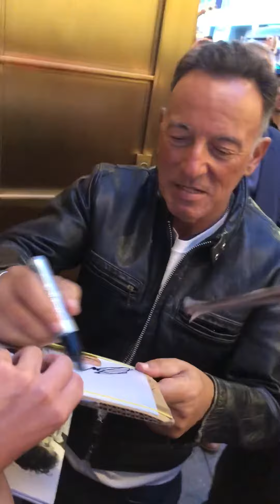Getting Bruce Springsteen's autograph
Earlier tonight! I had the awesome opportunity to get Bruce Springsteen's autograph! At 40 seconds, you can see him sign my photo!